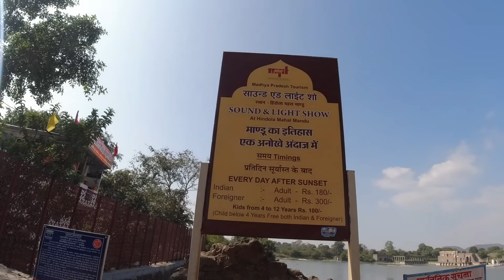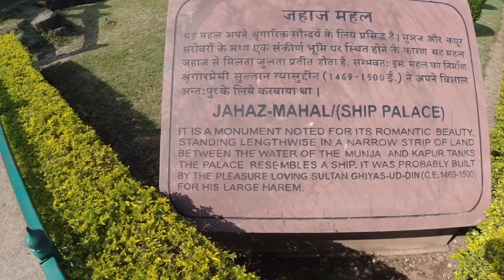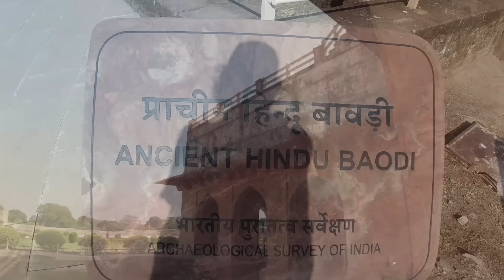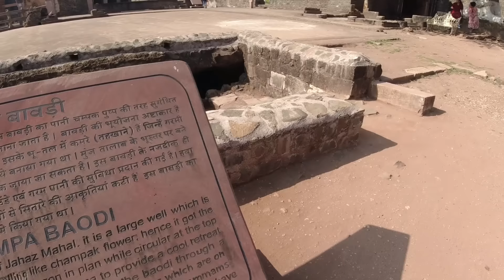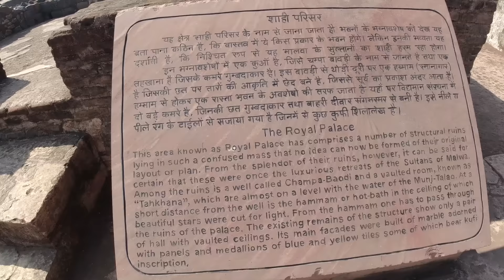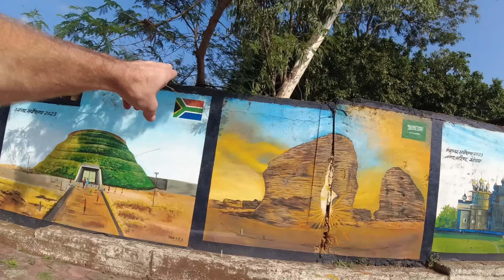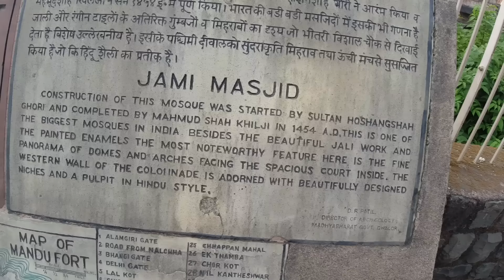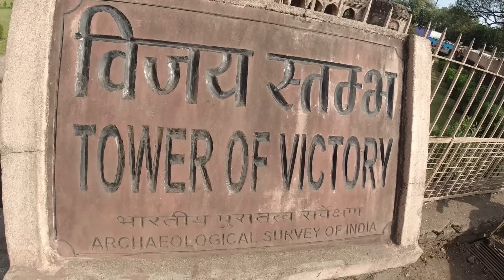Beauty & Tragedy in India | A Journey Through History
Part 2 of my fascinating day of exploring in Mandu, a little known village in Madhya Pradesh that's surrounded by Muslim and Hindu ruins of an ancient city.

Music during the video (in order):

"Thrilling India 1" by August Wilhelmsson
"Ghaith" by Ali Sabah
"Over the Dunes" by Jon Sumner
"Around the World" by Deskant